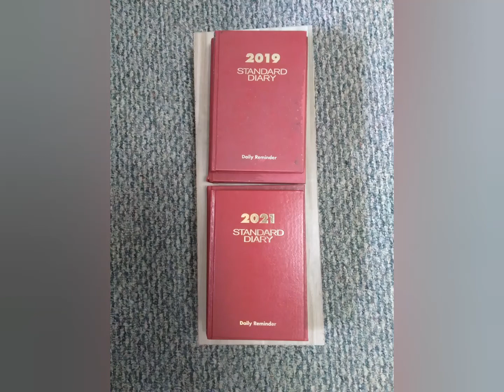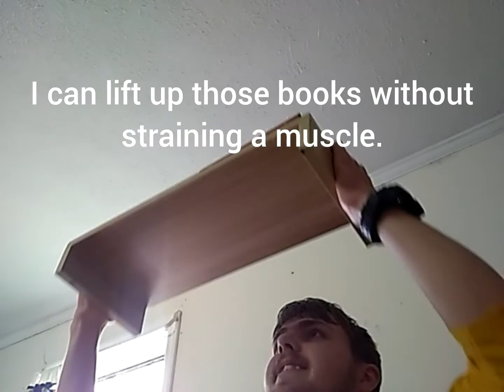VID116_Fitness: lifting four year books in bedroom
In this fitness training video, I will lift up four books plus wooden stand up and down for five minutes.  Each of these books are Standard Diaries (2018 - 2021).  First, I will sit on my bed and lift up these books.  Kids, do not try this at home.  To make the video entertaining, I added text (18 of them), at the top of the screen.  Some of the text (13) repeats itself three times.  This video repeats itself four times, expect with the picture at the beginning and video at the end.
At the end of the video, I will stand up and lift the books with my arms straight up.
(Recorded on: April 29, 2021.  Background music: "Tom", from YouCut.)